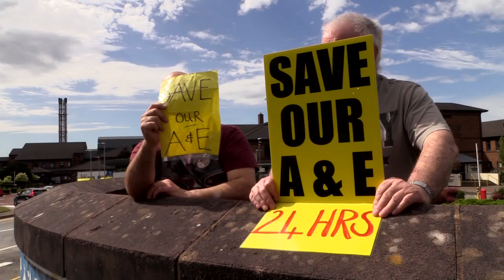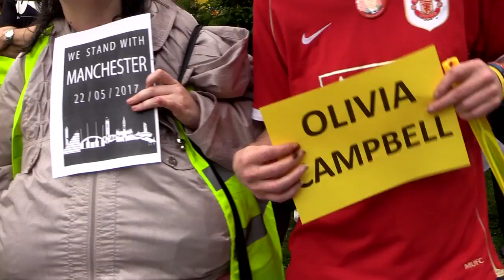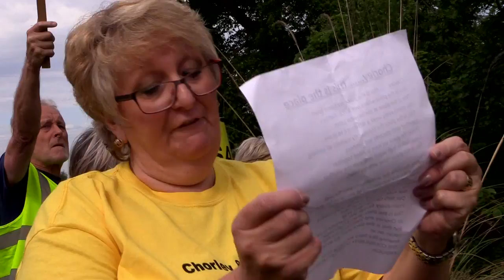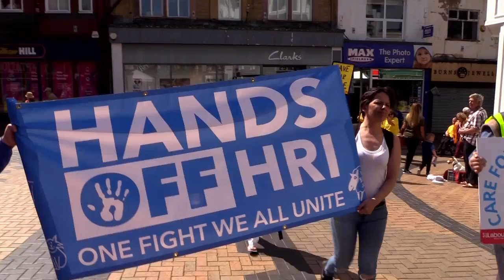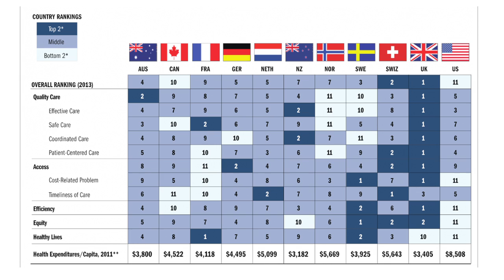Chorley A&E campaign hold a minute's silence for Manchester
On their 59th consecutive week of protesting to reopen the A&E department at Chorley and South Ribble hospital, campaigners hold a minutes silence for the victims of the Manchester bombing and pay tribute to the emergency services, particularly the NHS workers.